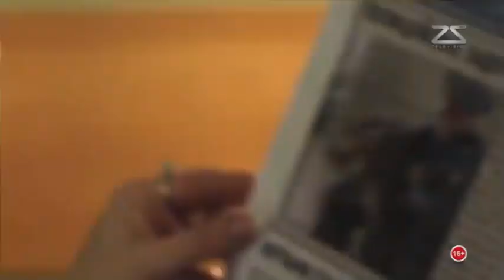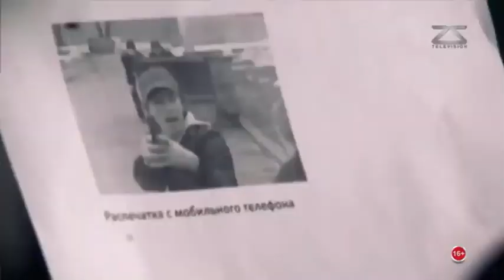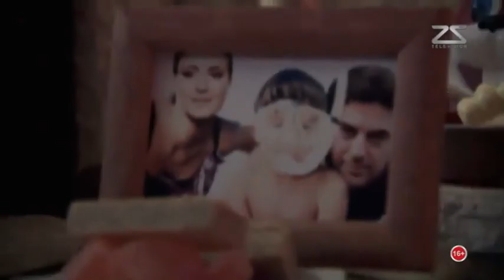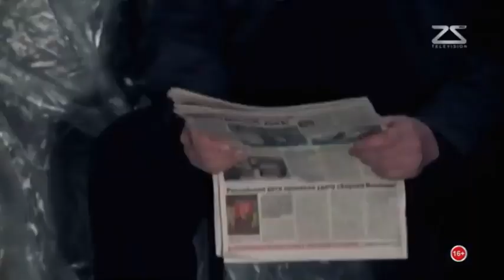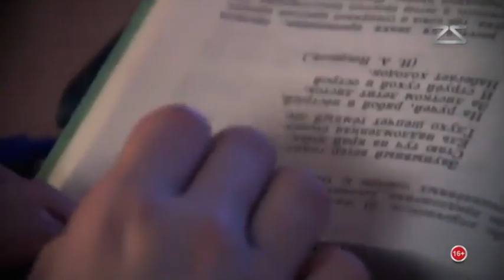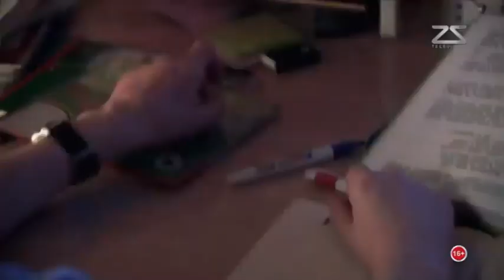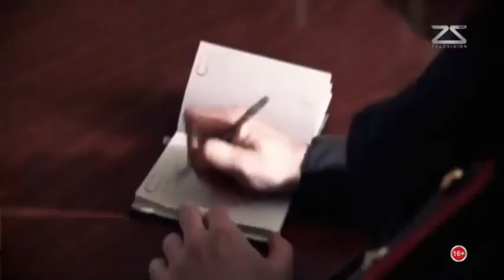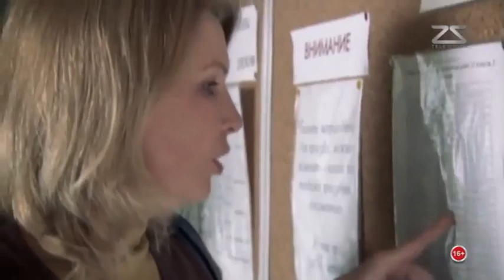Хурандаа Зимина 3 4 р анги